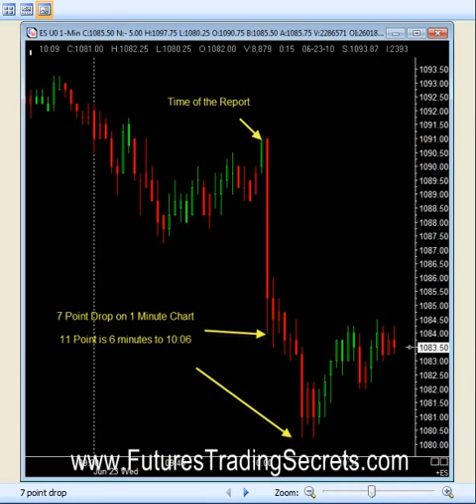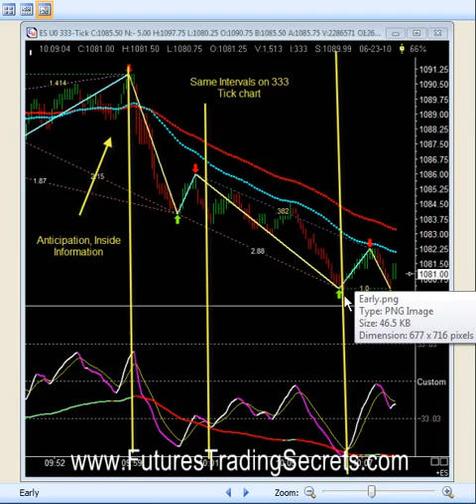Why We Use Tick and Not Time Charts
Advanced techniques for trading futures, forex, commodities and options. Why We Use Tick and Not Time Charts